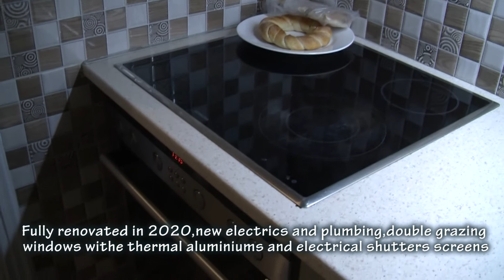ΠΩΛΕΙΤΑΙ ΔΙΑΜΕΡΙΣΜΑ 46τμ ΕΠΙΠΛΩΜΕΝΟ - ΕΞΟΠΛΙΣΜΕΝΟ ΠΛΗΣΙΟΝ ΜΕΤΡΟ - ΗΣΑΠ ΑΤΤΙΚΗ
ΑΘΗΝΑ - ΘΥΜΑΡΑΚΙΑ -  ΑΤΤΙΚΗ ΠΩΛΕΙΤΑΙ ΔΙΑΜΕΡΙΣΜΑ ΕΠΙΦΑΝΕΙΑΣ 46τμ, ΚΑΤΑΣΚΕΥΗΣ 1975 & ΠΛΗΡΕΣ ΑΝΑΚΑΙΝΙΣΜΕΝΟ (5ος/2020). ΑΠΟΤΕΛΕΙΤΑΙ ΑΠΟ ΕΝΑ (1) ΣΑΛΟΝΙ, ΕΝΑ (1) ΥΠΝΟΔΩΜΑΤΙΟ, ΚΟΥΖΙΝΑ & ΜΠΑΝΙΟ. ΔΙΑΘΕΤΕΙ ΟΛΕΣ ΤΙΣ ΟΙΚΟΣΚΕΥΕΣ , ΕΠΙΠΛΩΜΕΝΟ, ΚΟΥΦΩΜΑΤΑ ΑΛΟΥΜΙΝΙΟΥ - ΔΙΠΛΑ ΤΖΑΜΙΑ , ΚΛΙΜΑΤΙΣΜΟΣ ΨΥΞΗΣ -ΘΕΡΜΑΝΣΗΣ (A/C), ΠΟΡΤΑ ΑΣΦΑΛΕΙΑΣ , ΣΥΝΑΓΕΡΜΟΣ & ΚΕΝΤΡΙΚΗ ΘΕΡΜΑΝΣΗ - ΦΥΣΙΚΟ ΑΕΡΙΟ. ΠΛΗΣΙΟΝ ΣΤΑΘΜΟΥ ΗΣΑΠ - ΜΕΤΡΟ ΑΤΤΙΚΗ( ΓΡΑΜΜΗ 1 & 2), ΠΛΗΣΙΟΝ ΣΥΧΝΩΝ ΑΣΤΙΚΩΝ ΣΥΓΚΟΙΝΩΝΙΩΝ, ΕΜΠΟΡΙΚΩΝ ΚΑΤΑΣΤΗΜΑΤΩΝ.
Σχετικά με το ακίνητο, το κτίριο, την περιοχή καθώς και για την υπόδειξη του ακινήτου ή επισκεφτείτε την ιστοσελίδα μας